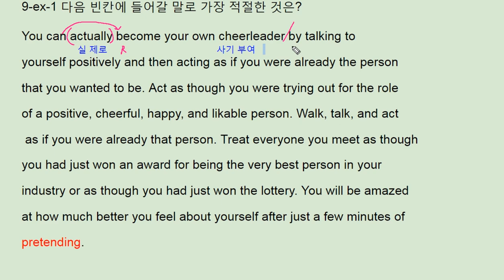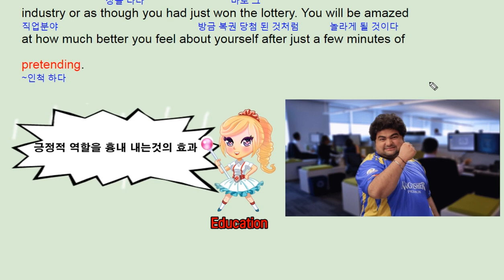리딩파워 유형편 완성 9강 ex 1 - 번개콩 self prtending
반갑습니다.

채널입니다.